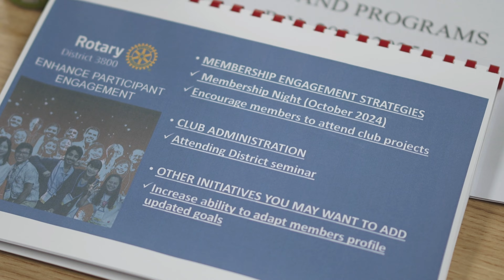Rotary Club of Mandaluyong North 41st Handover and Induction Ceremony - SDE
🎉✨ What an incredible day it was! On August 22, 2024, the Rotary Club of Mandaluyong North celebrated a momentous occasion with the successful Governor’s Visit and the 41st Handover and Induction Ceremony held at the VCP Building, Kalayaan, Quezon City.

District Governor Bobby Zamora inspired us all with his powerful message: "...One of my duties and responsibilities being a Governor is to inspire and communicate directly with all Rotarians in the district." In addition to this,"...we must continue seek out new ways to improve our service projects. We not only ensure the survival of our club but we also set the stage for it to flourish!"

During his visit, he also shared valuable reports on our completed and upcoming projects and offered insightful suggestions to enhance our club’s service initiatives.

The event was truly special as we witnessed the handover of leadership from Hope Creating President Cecilia Lateo to Irresistible President Marilou Gabriel, marking a continued commitment to serving our community with passion and purpose.

A big thank you to DG Bobby and Lady Raquel for gracing us with your presence, and to all the district officers, Presidents of other clubs, and our cherished RCMN members and Rotaract Club of Mandaluyong North.

We were also thrilled to have PRIMO, the RCMN mascot, join the celebration and add an extra spark of energy, making the crowd even livelier!

The evening was filled with joy, music, and celebration, featuring performances by Atoms Reborn Band and a heartfelt serenade by ABS-CBN Artist Drei Sugay.

Here’s a glimpse into the day’s festivities in our Same Day Edit video. Enjoy the highlights! 🎥🌟